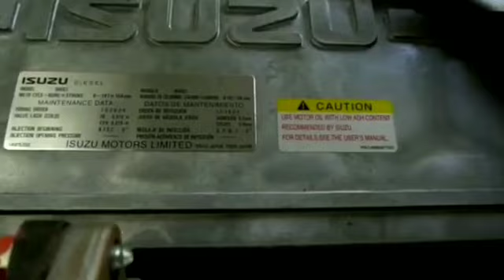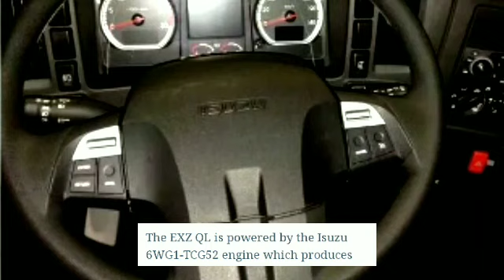ISUZU TRUCK NA MADE IN CHINA ALAMIN!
ilan ito sa mga isuzu truck na made in china mga ka buddy.. Alamin natin ang mga iilan na ito.. Enjoy watching...

PAALALA;

Lahat ng tutorials natin, about sa howo truck, truck tutorials, ten wheelers tutorial ay basi lang sa aking experience, o karanasan bilang isang truck driver. At kung sakali mang meron tayong topic tungkol sa mga truck na hindi kopa namaniho, yan ay kumukoha tayo ng idea sa mga ka buddy po nating mga kaibigan. At sa pagsasaliksik natin sa mga bagay bagay ng hindi natin nalalaman sa ibat  ibang uri ng truck..Salamat..

🚫IMPORTANT INFORMATION🚫

All Music, Photos, Videos And graphics Used in the video belong to their respective owners and I or this channel does not claim any right over them ... Copyright Disclaimer Under Section 107 of the Copyright Act 1976 allowance is made for * fair use * for purposes such as criticism, comment, news reporting, teaching, scholarship, and research ... Fair use is a use permitted by copyright statute that might otherwise be infringing.

God first mga ka BUDDY!

Please LIKE, DISLIKE, COMMENT and SHARE, THIS VIDEO KA BUDDY..

Pwedi din ninyo ako e follow FB page ko mga BUDDY ko.. Click here, and follow.